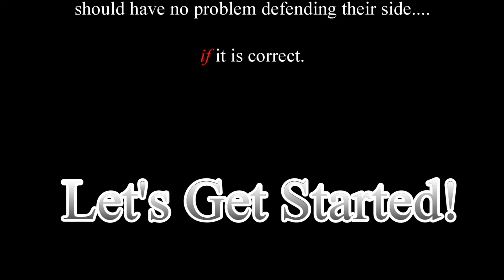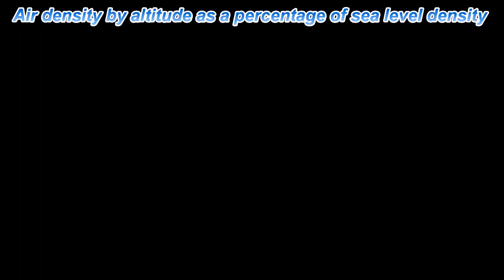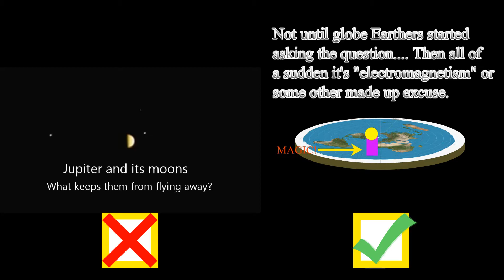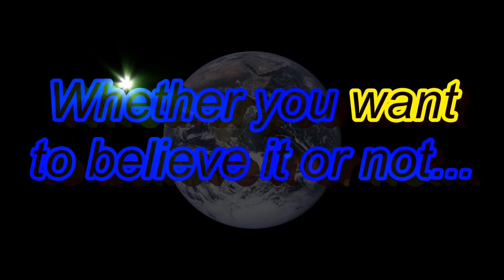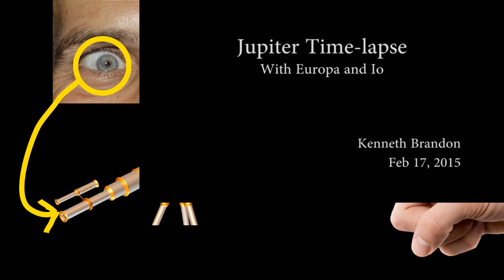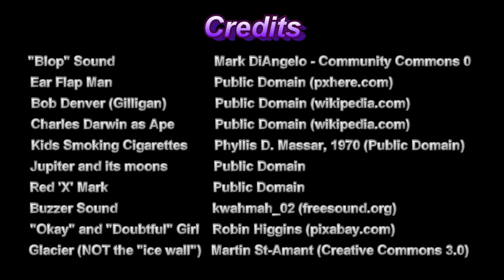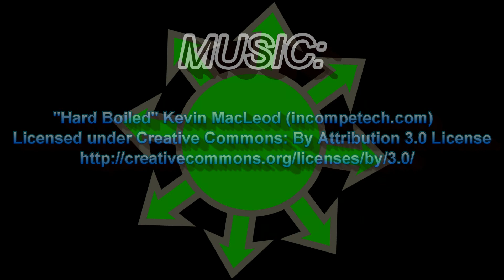Flat Earth Truth!: The Density Problem, Part 1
Main video starts at 1:50

Before the video description, please read:

I am adding this to all of my YouTube comments:

There are actually people in the world who believe the world is flat. Yes, it's true.

Okay, flat Earthers, here is your chance to prove once and for all that the Earth is indeed flat: The Proof Project! ( 5 minute video ) Basically, it is an offer for flat Earthers to set up an experiment where two teams (with an equal number of flat Earthers and globe Earthers on each team) would head south from opposite sides of the Earth - One from the eastern hemisphere and one from the western hemisphere - and then meet at the South Pole

After a cost estimate is obtained for such an endeavor, a crowd-funding campaign should be set up and then we can promote the heck out of it so that lots of people can see the offer and donate to the cause.

Okay, so you don't believe in gravity, Mr. Flat Earther? But you have no problem with the mystical and unexplained force that supposedly holds up the FE sun and moon? And the process that speeds up the sun part of the year and slows it down the rest of the year - to keep the total day to 24 hours - is never even mentioned, but you're okay with that?

Well, in this first part of the density claim (I may do one on the ridiculous "electromagnetism" claim at a later date), I show how even just this one point proves that density cannot do what you think it can do.

- "The Action Lab" vacuum chamber video (Great channel if you love science. The bane of your existence if you're a flat Earther)
- Kenneth Brandon's Jupiter Time Lapse Video (Awesome channel if you love astronmy. Flat Earthers, don't waste your time. You'll just say it's all fake anyway. because it HAS to be, right?)